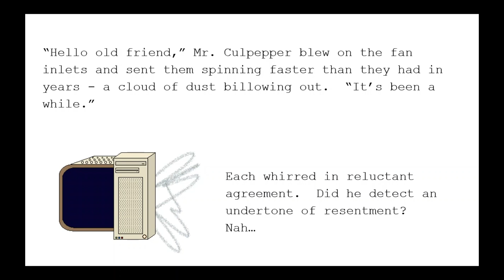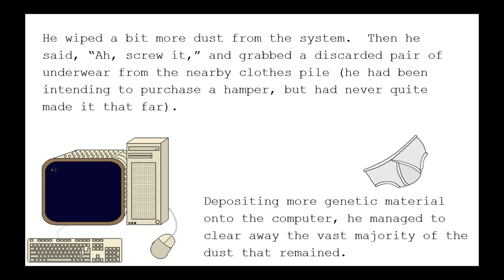It's Alive! - TU:SI E006 - Vampire Loads Hint at Unknown Activity on Your Device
In this episode of TeachedUp: SuckedIn, we see science teacher Anthony "Pepp" Culpepper returning to his old personal computer - one that he assembled on his own from parts discarded from old engineering and physics server components and laptop parts - to revive it.  It has been plugged in for years (vampire loads, anyone?), and Mr. C. is happily surprised to see that it still works.  He's now ready to enter the commands required to interact with... well, you'll see soon enough.